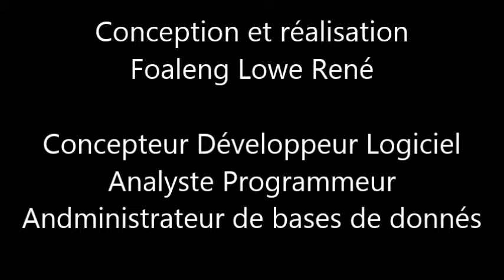Kate et William présentent leur bébé